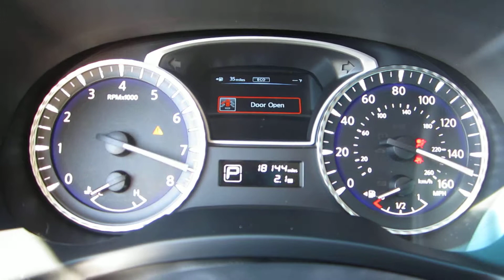2013 Infiniti JX35, Diamond Slate - STOCK# 13546A - Walk around